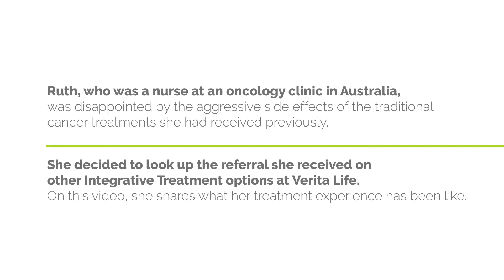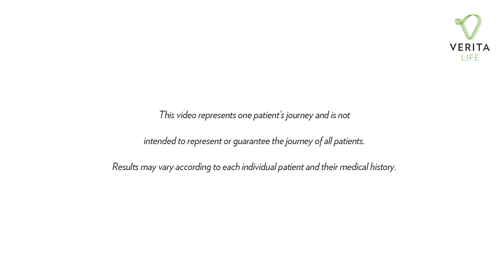Ruth, A Multiple Myeloma Patient, Talks About Her Alternative Treatment Experience in Bangkok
Ruth came to Verita Life looking for a way to treat her cancer without getting all the nasty side effects that she got from traditional treatment in Australia. In the following video, she talks about the Integrative Treatments she received in Bangkok as well as how well she has been treated during her time at Verita Life. Verita Life offers scientifically based and effective Integrative Cancer Treatments.